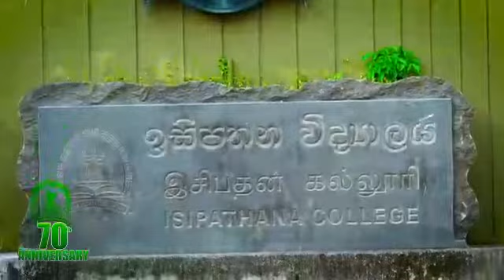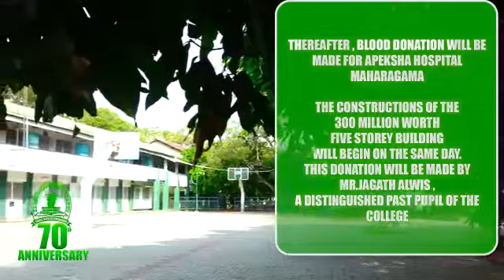Happy Anniversary Mother Isipathana